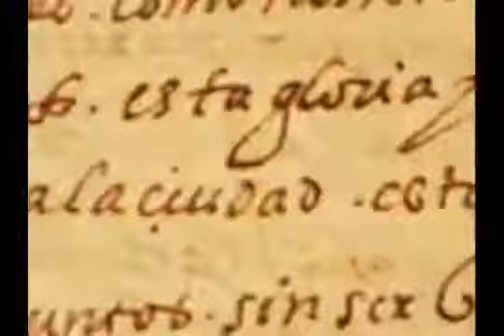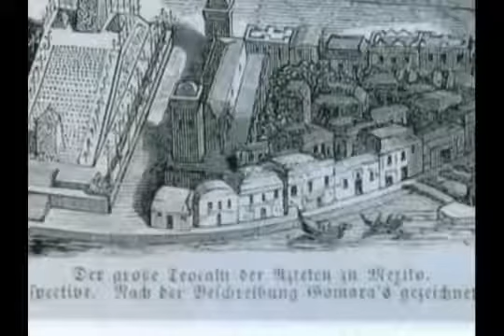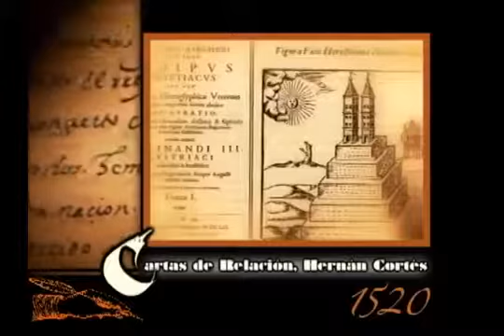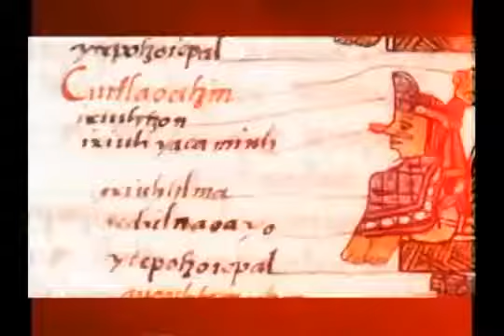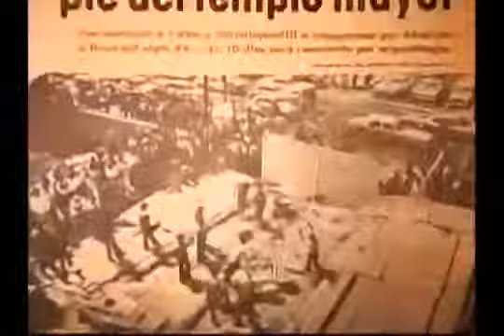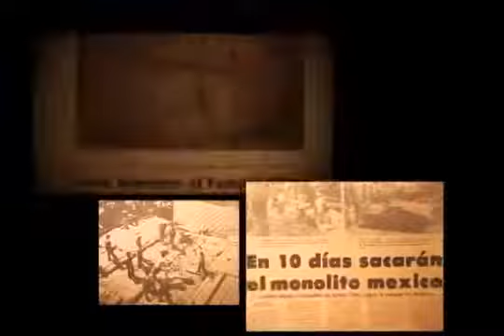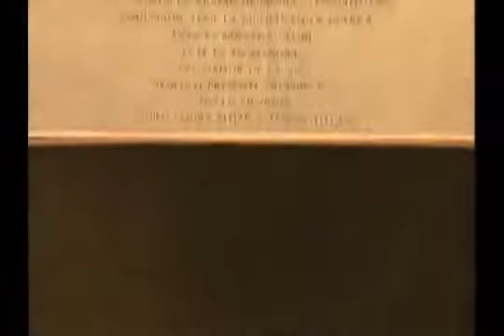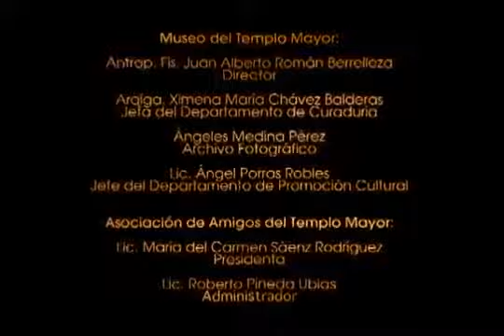Los Cimientos del Cielo (Completo)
Vídeo Oficial del Templo or.

Los Cimientos del Cielo, libro inspirado en las enseñanzas de Un Curso De Milagros y escrito por José Luis Molina, nos ofrece las bases para la inversión del actual sistema de pensamiento.

El Templo or de la Gran Tenochtitlan se erige imponente con sus 82 metros por lado y casi 50 metros de altura en el corazón de la Ciudad de México. Los cimientos del cielo, una producción.

Parte 2de5, La Creación. Los Cimientos del Cielo, libro inspirado en las enseñanzas de Un Curso De Milagros y escrito por José Luis Molina, nos ofrece las bases para la inversión del actual.